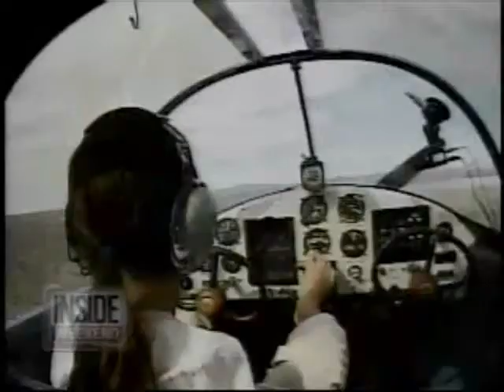Mulher pilotando sem os braços - Exemplo de superação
Mulher sem os braços pilotando avição, exemplo de superação e motivação!
Nada é impossível